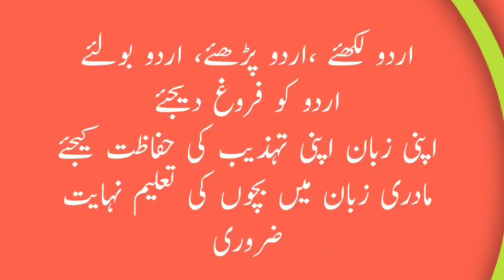11Dec:یاول کے ہر دلعزیز مدرس حاجی رئیس الدین سرکا انتقال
Khandesh Urdu news